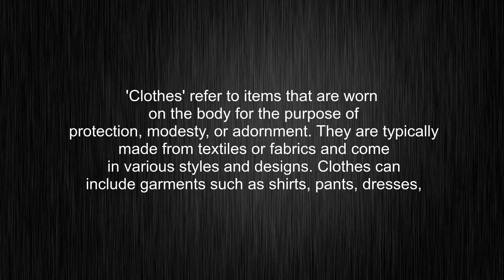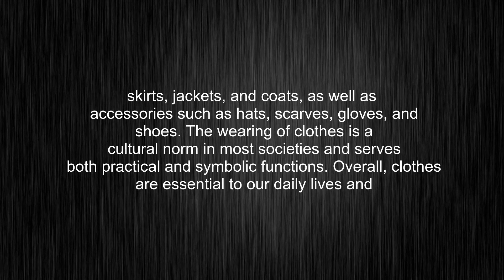What's the meaning of "clothes", How to pronounce clothes?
This video tells you what "clothes" means, how to pronounce it, provides a pronunciation guide and an accurate definition.
00:00 Pronunciation
00:31 Meaning

- What is the meaning of clothes
- How to say clothes
- What is the definition of clothes
- How to pronounce clothes

Visit our free audio/video dictionary tutorial to learn how to correctly pronounce words/names and to learn their meanings, definitions, just like clothes definition and meaning in Merriam-Webster, clothes definition and meaning in Collins English Dictionary, clothes definition and meaning in The Oxford English Dictionary, clothes definition and meaning in Longman Dictionary of Contemporary English, clothes definition and meaning in Cambridge Advanced Learner's Dictionary, and more.